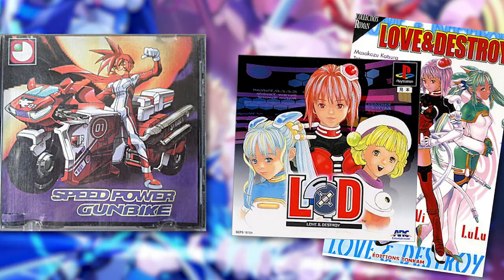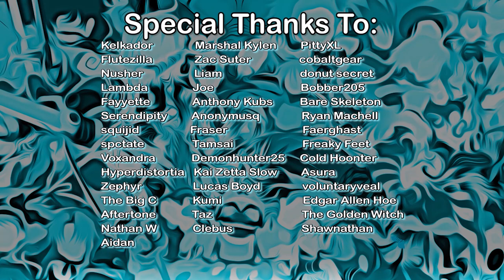The Mega Man Zero Disaster Review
6 games 1 brain cell

I played the Mega Man Zero collection and all I got was some early onset carpal tunnel. And a bunch of footage to make a game review with, I guess.

A lightweight review of the Mega Man Zero/ZX collection for the nintendo switch, and an inquiry into my format itself. Watch as your host verbally pummels himself while generally having a rough go, ensuring that nobody is happy.

DEATH TO PERFECTIONISM. LONG LIVE HUMANITY.

0:00 "The Disaster Review"
1:05 Zero 1
8:22 Zero 2
17:01 Zero 3
22:03 Zero 4
29:46 ZX and Advent